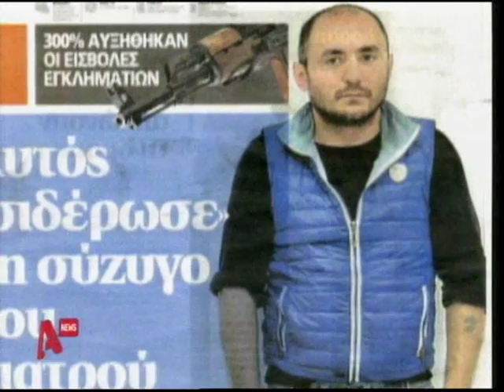Συμμορίες τρόμου από αλλοδαπούς